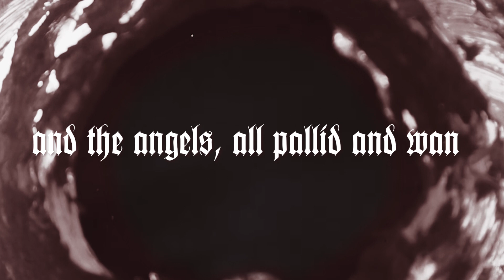Starving Insect - In Human Gore Imbued [RAVEYARD002LP]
Label: Rave and Revenge
Artist: Starving Insect
Title: Gospels of the Worm
Cat.Number: RAVEYARD002LP
Format: Vinyl, Digital
Release Date:  March 25, 2022

Rave & Revenge keeps bringing the soundtrack to our dying world by enlisting doomcore veteran Starving Insect to the ranks. With ”Gospels of The Worm” he offers three tracks of cosmic dread, squirming chaos and analog synthesizers: ”In Human Gore Imbued”, inspired by Edgar Alan Poe’s poem The Conqueror Worm, is by-the-book doomcore, drenched in huge space atmospheres and dark melodies. ”That Ought To Crawl”, a title borrowed from HP Lovecraft’s The Festival, ups the tempo with distorted kicks, relentless rave synths and a brutal drop. ”Squirming Beneath A Staring Void” finishes off the A side and brings the listener far out into the nothingness of space before dropping her into ice cold acid techno.

The B-side offers remixes from Scørch (the techno moniker of DJ Hidden), and French rave authorities Umwelt and Minimum Syndicat.

”This is it. This is all we are.”